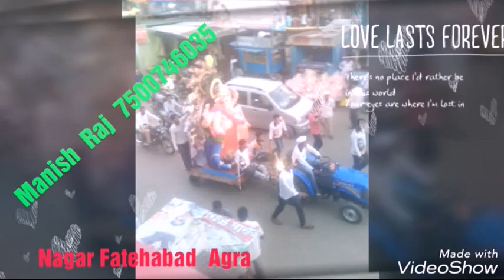Radhe krishan hai pyara ras jane Rach dala